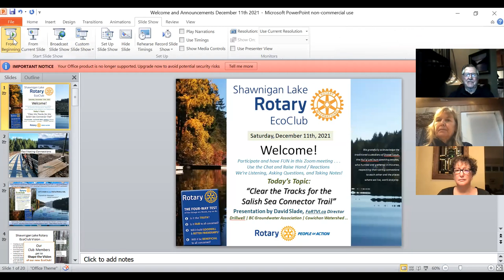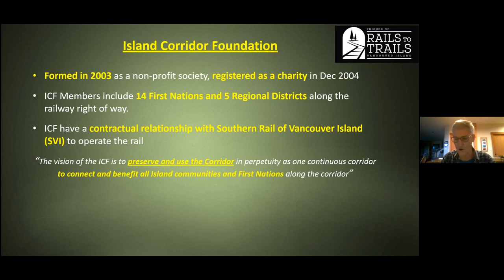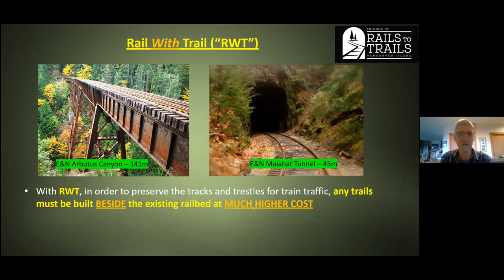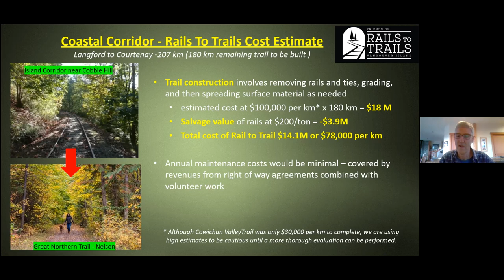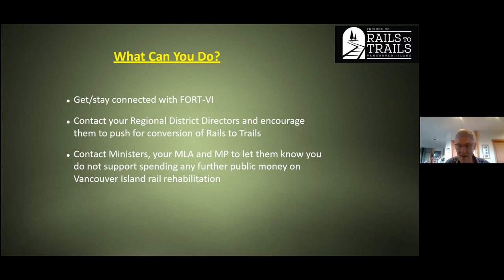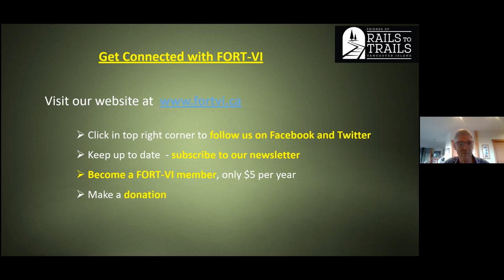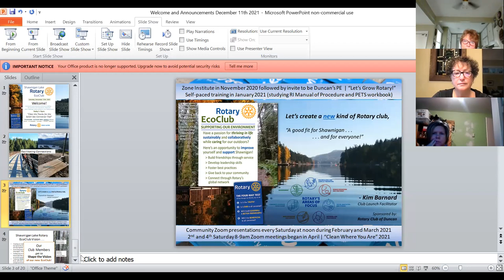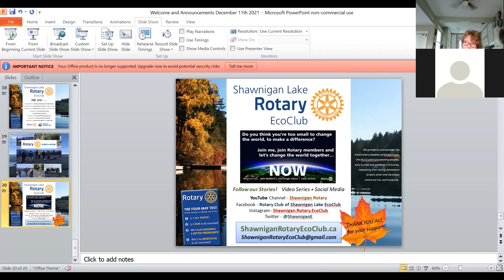"Clear the Tracks for the Salish Sea Connector Trail" with David Slade, plus Q&A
Our Guest Speaker is David Slade, a director for Friends of Rail to Trail Vancouver Island
Picture the conversion of the derelict E&N rail corridor to an active transportation corridor (similar to the Galloping Goose) that would join coastal communities all the way from Langford to Courtenay!
“I consider this to be a climate change and sustainability issue, in that it has the potential to get a lot of people out of their cars.” – David Slade